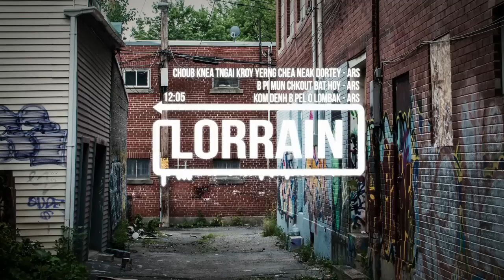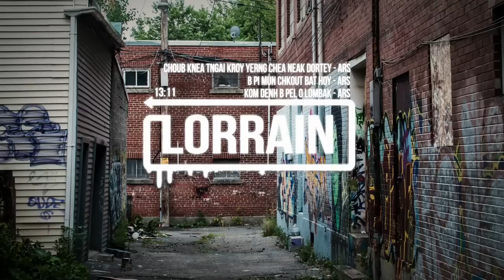Kom Denh B Pel O Lombak + B Pi Mun Chkout Bat Hoy + Joub Knea Tngai Kroy Jea Neak Dortey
ARS-ft-Kim-Lay-Mr-Sheang-Kom-Denh-Bong-Pel-Oun-Lom-Bak-Vina-House
ARS ft Mrr Herm - Bong Pi Mun Chkut Bat Hery (Vina House)
ARS ft Nou Ying - Choub Knea Tngai Kroy Yerng Chea Nak DorTey (Vina House)

មេឃកំពុងភ្លៀងហើយ XBaby ft Hak Rocord - Mek Kom Pong Pleang Hery Remix Lorrain Lorrain
ARS ft Zea Dy - Somrach Jit Beb Na Bar Ss Nov Trov Knea (Original Mix)
Plerng-yuk-thirotha DJ Sam
XBaby Return feat Mr Pheak - Ber Yerng Klay Jae Nek Dor Tey -
(Original Mix)S7 Team

Somrac Jit Beb Na Ber Songsa B Nov Trov Knea + Plerng + Ber Yerng Klay Jea Neak Dor Te

Just Dance + See You Again + WhiteHorse Ft I Am The Best + The Book Is On The Table

Yuthethor Kmean Te Somrab Neak Smos + Pel Nhom Min Sby 70 + Sol Orkas Somrab B Te

Trem 1 Nea Ti(ARS) + Nov Ti Nis Mean Kmnus Khoch 70(TuCMG) + Puk Yerng Bek Knea Men Ten Hoy (TuCMG)

Ong Vor Preas (TuCMG) + Besdong Mnus Kbot (TuCMG) + Arch Te Bek Pi Ke Mor Sl B (TuCMG)

Haet Avey jak Jenh + Leas Bong Oy Neak Ti3 + Chir Jab Kor Nov Snae O + Sai Va Si Bor Thim Khun

New 3Cha By Mr Dy Bek 2016
khmer remix,
remix 2014 dance club mix non stopkhmer,
remix 2014 dance club mix non stop 20 minutes,
remix 2015 dance club mix hip hop | non stop 20 minutes,
remix 2014 dance club mix rnb,

khmer remix,
Dy bek,
Dy Bek,
Khmer remix,
Khmer songs,